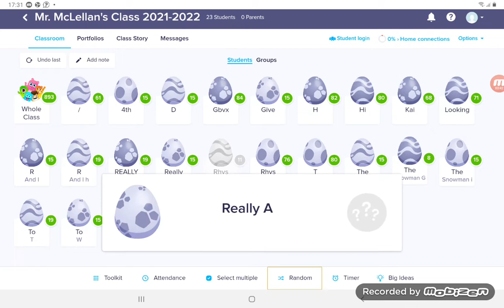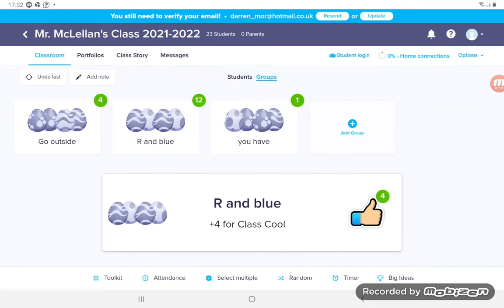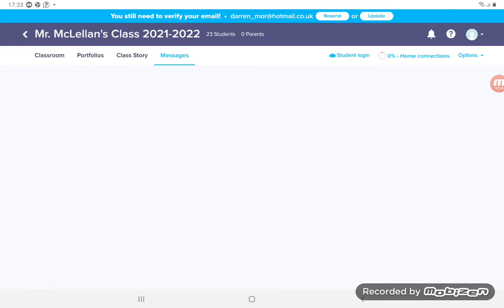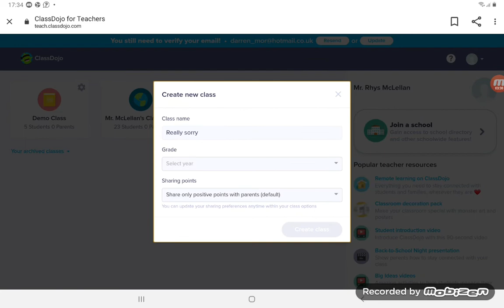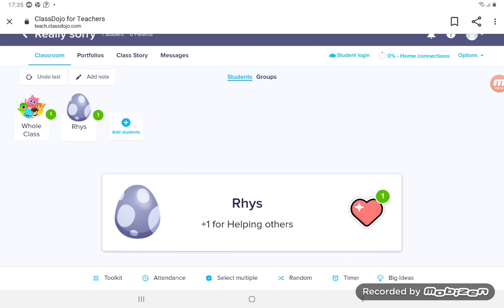29 November 2021